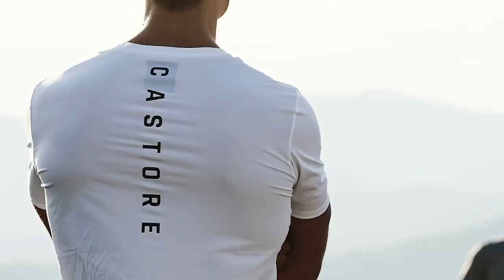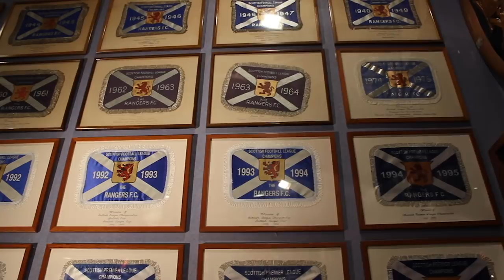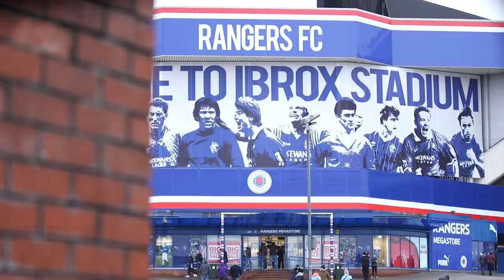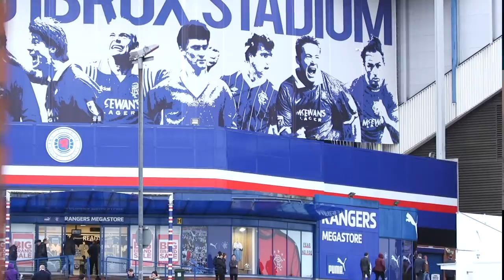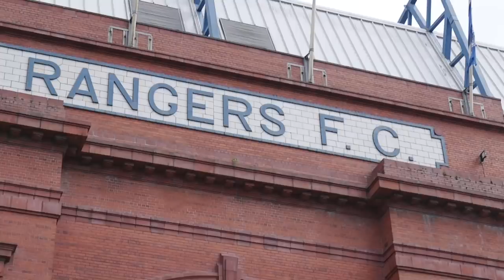Rangers x Castore | James Bisgrove & Tom Beahon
James Bisgrove of Rangers and Tom Beahon of Castore discuss the newly announced partnership.